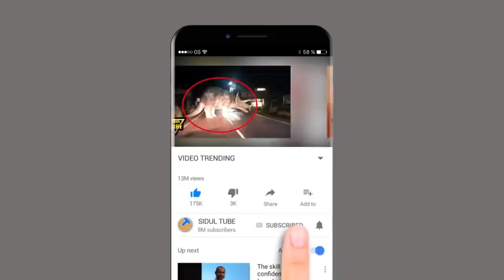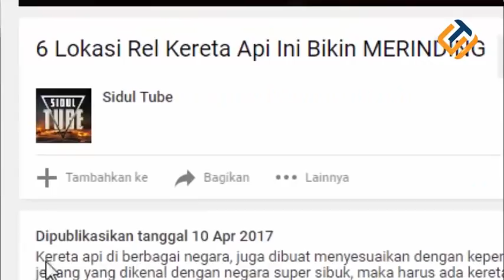SEREM Tak Sengaja Kamera Drone Merekam Kejadian Sangat Mengerikan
Tidak hanya kamera, sekarang juga ada kamera dengan bentuk pesawat tanpa awak yang cukup kecil bernama drone. Fungsi drone ini juga untuk merekam suatu momen dari atas ketinggian dan biasanya digunakan untuk kegiatan ekstrem. Namun apa jadinya jika ketika sedang mengambil video,malah tertangkap sosok misterius dalam video tersebut. Maka inilah 6 HAL MENAKUTKAN YANG TEREKAM KAMERA DRONE